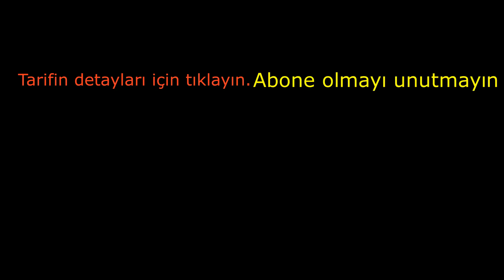Söğürmeli Kebap & Tavada Adana Kebap & Patlıcan Söğürme Nasıl Yapılır? Kebap Tarifleri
Söğürme Malzemeleri

3 tane Patlıcan
3-4 dal Taze soğan
2 tane Sivri biber
2 tane Kapya biber ( Közlenmiş )
1 tane Kapya biber ( İsteğe bağlı kullanmasanız da olur )
2 tane Domates
1 diş Sarımsak
2-3 yemek kaşığı Zeytinyağı
1 çay kaşığı Tuz
1/2 çay kaşığı Karabiber
1/2 çay kaşığı Pul biber

Adana Kebap Malzemeleri

300 gr Kıyma
1 yemek kaşığı Biber salçası
1 çay kaşığı Tuz
1/2 çay kaşığı Karabiber
1 çay kaşığı Pul biber